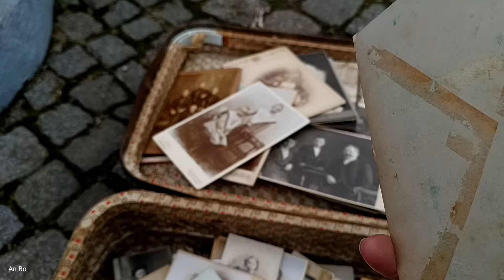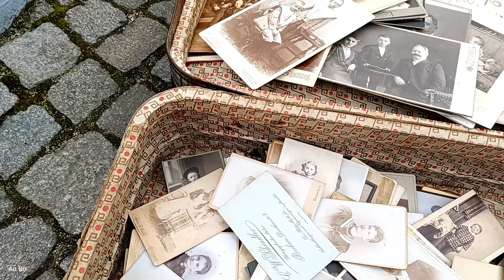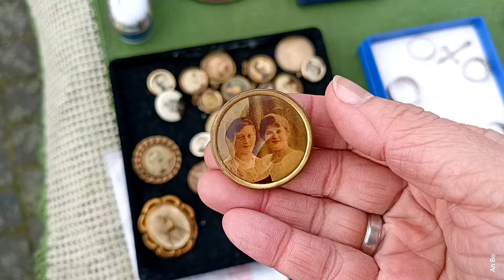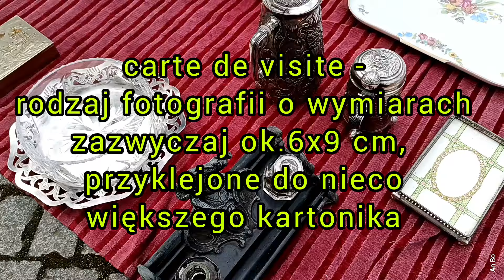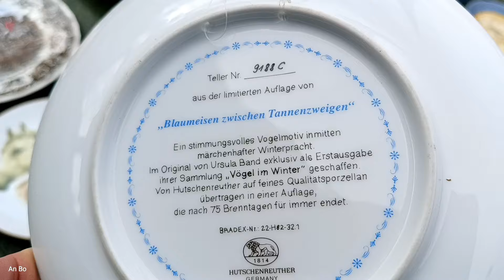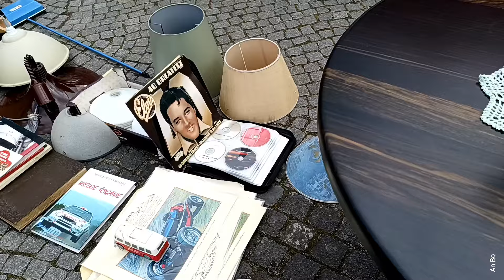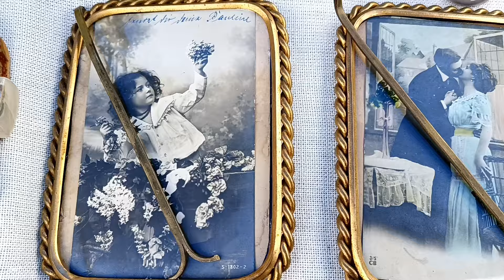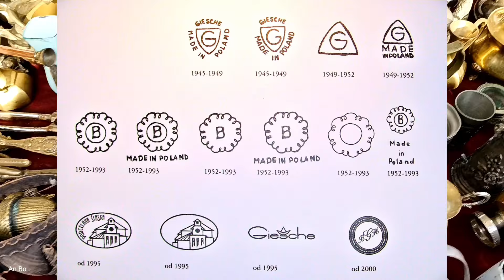Targ Staroci Pod Iglicą Wrocław 2024 - jak zatrzymać czas na fotografii gabinetowej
Targ Staroci Pod Iglicą Wrocław 2024 - jest koszyczek, czyli jak zatrzymać czas na fotografii

Stare fotografie, utrwalone w czasie czyjeś istnienie - w formacie gabinetowym czy formacie carte de visite - wyjątkowo dokładne, z zachowaniem szczegółów i ostrości, dla połysku pokrywane często werniksem, a przy odpowiednim przechowywaniu - mogące przetrwać więcej niż zdjęcia zgrane na kartę pamięci wielkości paznokcia, które wyjątkowo łatwo zgubić i które bez nośnika po prostu nie istnieją...
Papier albuminowy był wykorzystywany do odbitek do lat 20-tych XX wieku. Aby uzyskać arkusze tego papieru zużywano ogromne ilości jajek, ponieważ albuminy to białka występujące m.in. w osoczu krwi, nasionach lub tkankach zwierzęcych. A ponieważ taki papier był cienki, stąd naklejanie na tekturkę.
Kupiłam tylko kilka fotografii i szczerze żałuję, że nie mogłam więcej.